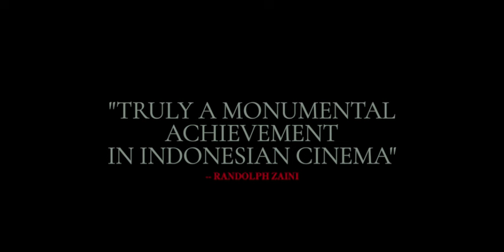INTIP CUPLIKAN FILM SIKSA KUBUR. SEGERAKAN NONTON DI BIOSKOP SEKARANG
Tonton Siksa Kubur hari ini di bioskop. Kalau udah nonton, posting testimoninya ya, teman-teman.